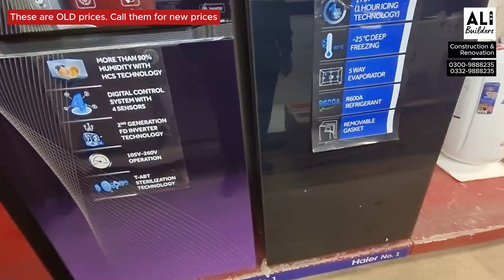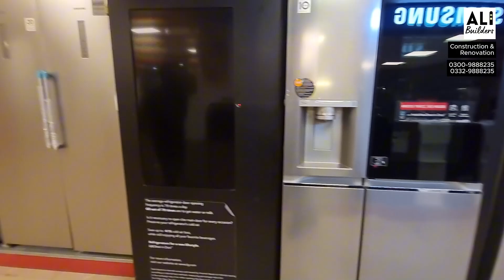Fridge, Electric Geyser, Washing Machine, Electronics | Friends Home Store | Rabi Centre, Rwp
Contact Ali Builders: 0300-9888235 | 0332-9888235